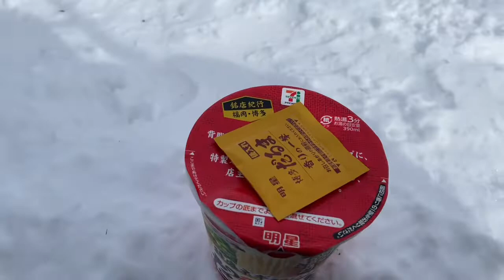［雪山］山頂からとんでもない景色を見る！そして雪の滑り台初挑戦！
全て許可を得て撮影、および動画をお作りしています。

山と電車（旅）だいすき！

※迷惑コメントは非表示設定に設定してあります。ご了承下さい。